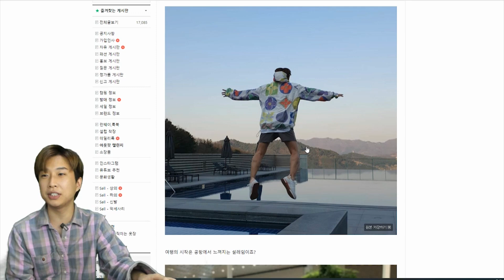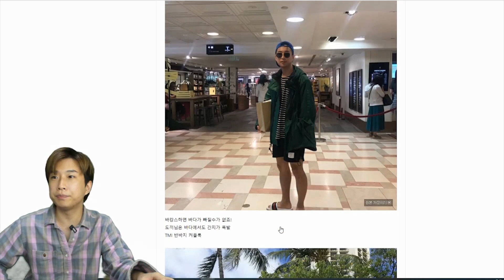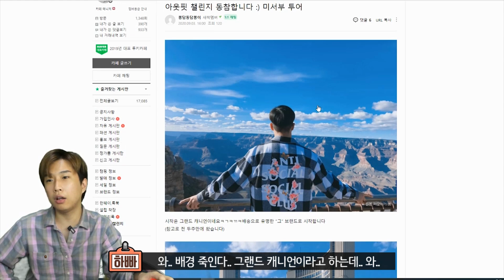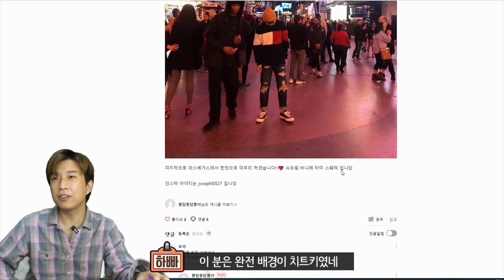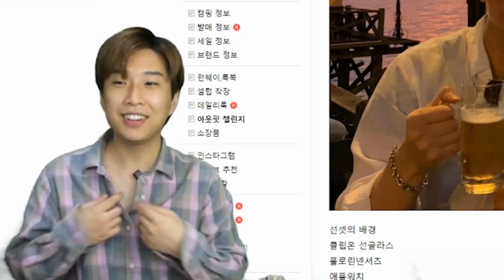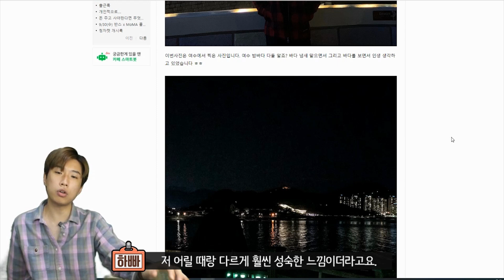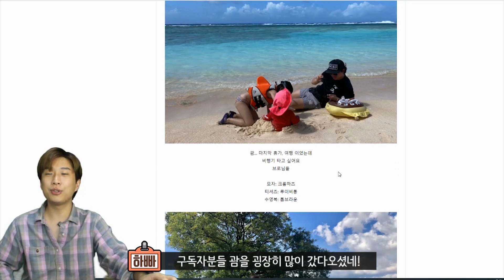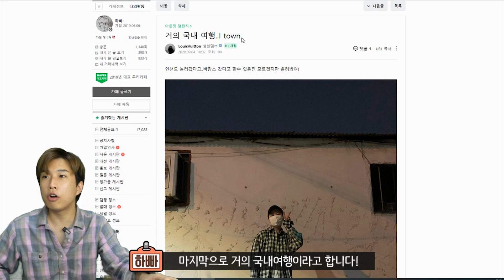하와이에서 만난 일리네어 도끼 , 더콰이엇 !패션 ㅎㄷㄷ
다음 아웃핏 챌린지 주제는 콜라보 입니다.
멋진 콜라보 제품과 멋진 아웃핏 사진을 하이스트릿클럽 아웃핏 챌린지 게시판에 올려주세요!